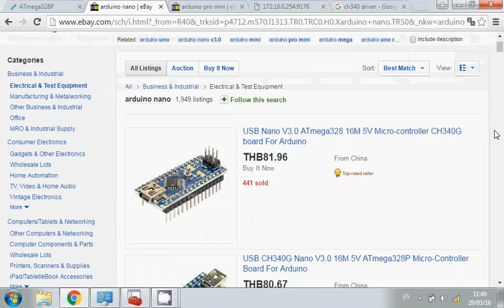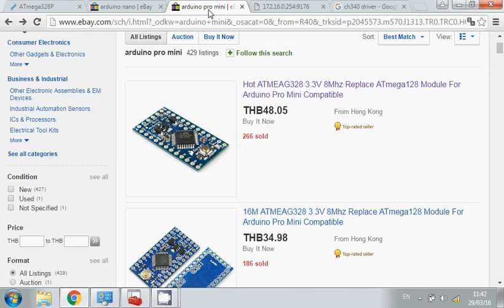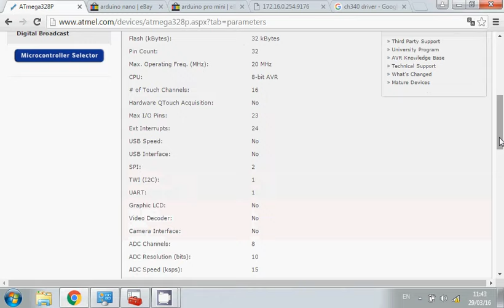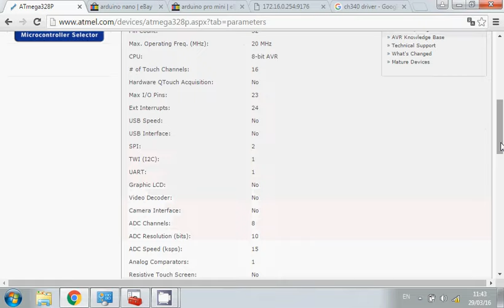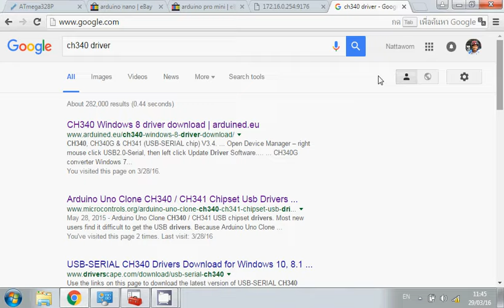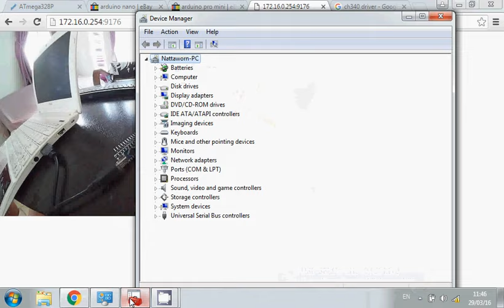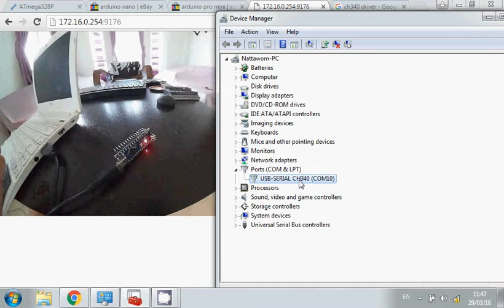บอร์ดไมโครคอนโทรลเลอร์จิ๋ว arduino nano จีน ราคาไม่ถึงร้อย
บอร์ดไมโครคอนโทรลเลอร์ arduino nano ของจีน
CPU: Atmega328P
USB-Serial: CH340